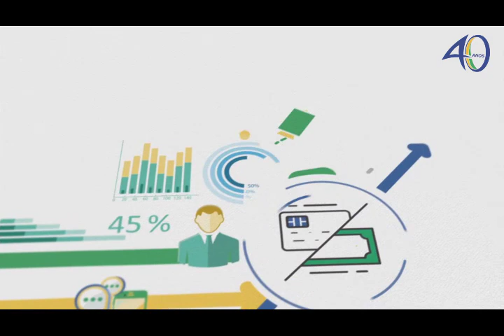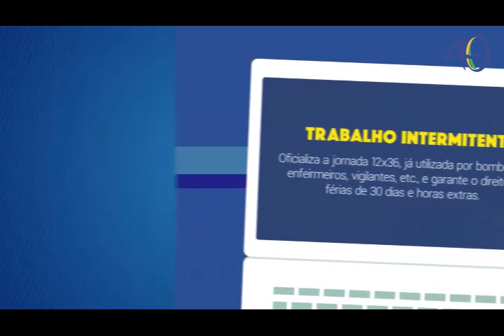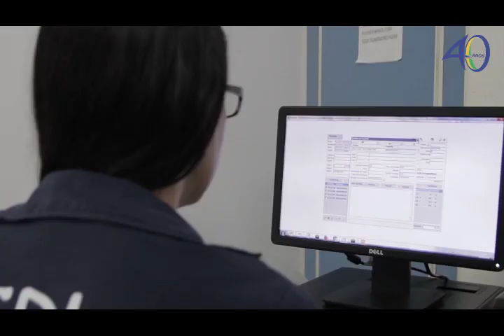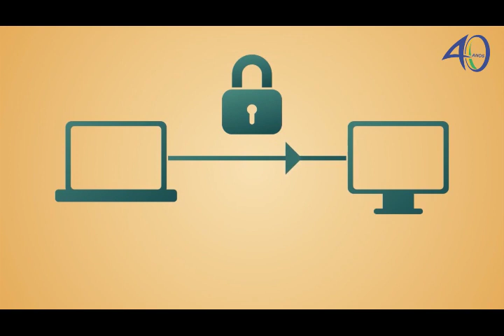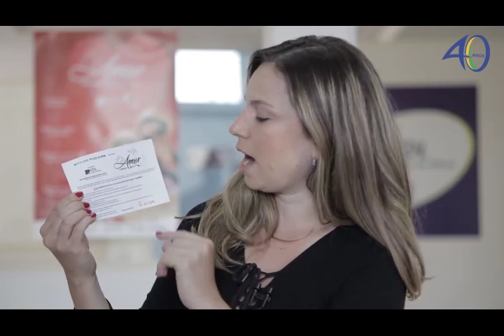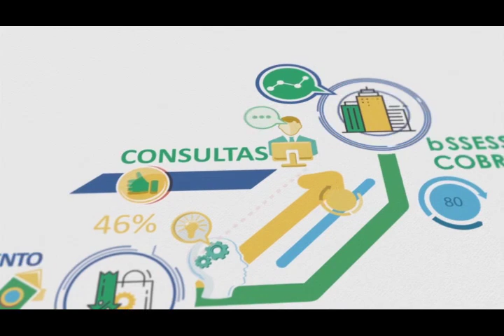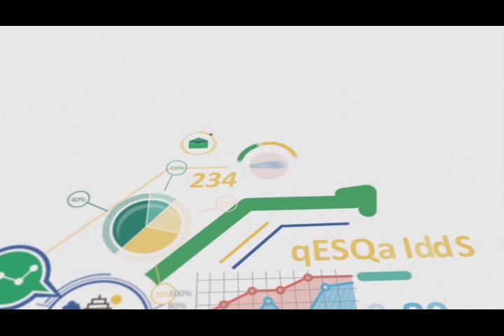A VOZ DA CDL PROGRAMA 10